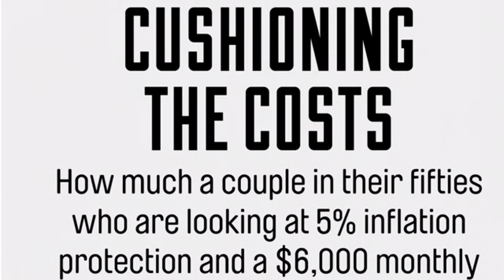50% OFF Assisted Living Ajijic Lake Chapala Retire Mexico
50% OFF  Assisted Living Ajijic Lake Chapala Retire Mexico

Kerri Moon brings her expertise as a senior care specialist to helping retirees connect to the resources and support they need now or might in the future as they plan to “age-in-place” in the Lake Chapala region and other areas of Mexico. Kerri and her colleagues in Mexico are also helping recent retirees looking for assisted-living or skilled nursing for their parents who cannot afford the long-term cost of care in North America. Working with the teams at Focus on Mexico and Wellness Shepherd, and a host of helpful locals, retirees get door-to-door support for their part-time or full-time move to beautiful Mexico and other locations outside the U.S.

c
 50% LESS Assisted Living Ajijic Lake Chapala Mexico

It is like no other place in the world.
Is living in Lake Chapala right for you? Only you can answer that question. But thousands of Baby Boomers are discovering that, through Mexico retirement, their dollar buys more. In a setting of eternal spring, amid a culture that values the accumulated wisdom of each passing year, life can be good indeed
ajijic long term rentals are a popular way to read and get acquainted with the area at Lakeside. By looking on the Internet you can find properties title ajijic rentals by owner.
 Lake chapala is another popular place to find information.
Selling property in mexico can be a challenge if you need to sell your property quickly but if you have time you will find the best results.
capital gains tax in mexico are not the same as they are in the United States and Canada so do your due diligence before purchasing the Property.
financing property in mexico typically you pay cash for a home.
mexico property prices
mexican real estate for sale are very popular for a resort lifestyle.
More information about Mexico.

what is life like in mexico,mexico living cost,life in mexico today,Living in mexico on social security,living in mexico,pros and cons,Lving in mexico, Lake Chapala society
 Jim & Carole's Mexico Adventure travel blog and guide.
 We hope you enjoy this photographic journal as much as we have enjoyed creating it.
Other YouTube videos you may enjoy

My wife Lori and myself sold our home and our business in Hawaii and in 2006 we became the homeless millionaires. Our goal was to travel around the world and
"living the good life" are basic philosophy is
        We now have moved to Mexico and using Mexico is our home-base as we continue to travel around the world.
We have been asked by our friends to start this YouTube channel blog to share our experience and give some tips on budget travel.
See our YouTube channel
ajijic long term rentals | ajijic rentals by owner  |access lake chapala rentals | selling property in mexico |mexico
capital gains tax in mexico | financing property in mexico | property prices | mexican real estate for sale

Become a part of the Jerry Brown Travels Family on Patreon